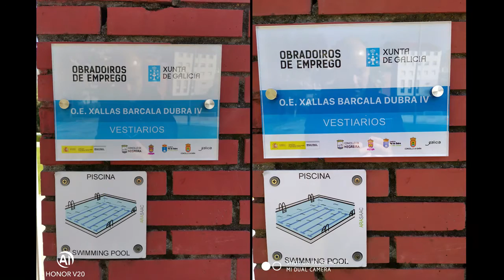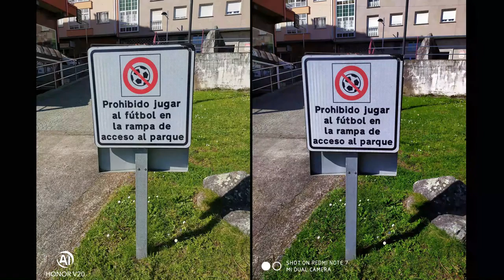★ Comparativo de Câmeras 48mp Huawei Honor V20 vs Xiaomi Redmi Note 7